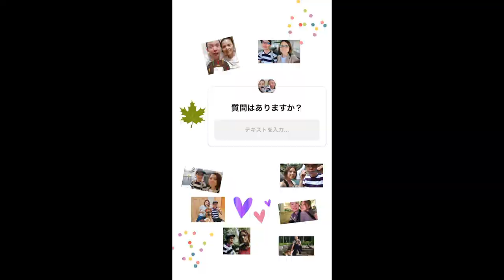のんびり質問に答えました SRSアップデート〈volg, SRS〉